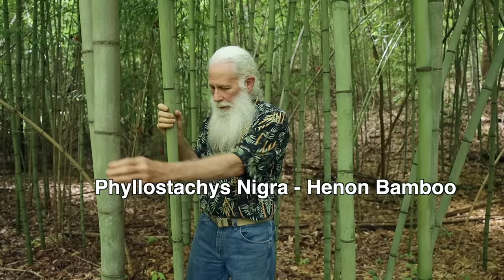The Holy Grail Homestead Plant & The Secrets to Grow It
Today we visit my friend Darrell Luck's TN homestead to learn about the ultimate homestead plant, bamboo. This bamboo grove tour covers growing techniques, varieties, edible vs timber, how to get rid of it naturally, propagation, using it for animals and much more!

Table of Contents:
0:00 How Did Darrell Get into Bamboo and Homesteading
3:23 American Native Bamboo
5:45 Bamboo Growing Advice
9:51 When to Harvest Bamboo
12:09 The Best Tasting Bamboo
13:47 Henon - Timber Bamboo
15:27 Understanding How Bamboo Grows - Rhizome
18:14 How to Remove Bamboo without Chemicals or Machines
19:36 Black Bamboo
20:49 Two Types of Bamboo
22:41 Making Money with Bamboo
23:51 Don't Make this Mistake When Building with Bamboo
26:00 Darrell's Handmade Bridge
27:39 Flute Maker's Bamboo
28:30 When to Harvest Bamboo for Timber
29:48 Why We Shouldn't Be Scared of "Invasives"
33:15 Propagating Bamboo
35:16 The Best Books on Bamboo
39:08 Spring Fed Pond

-Some links above provide commissions.